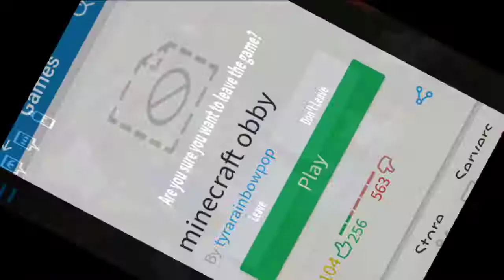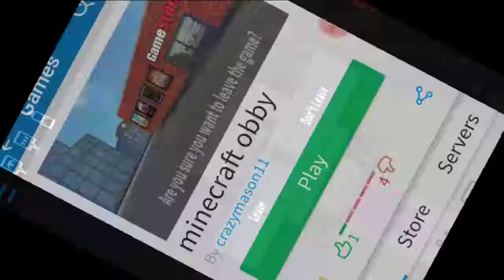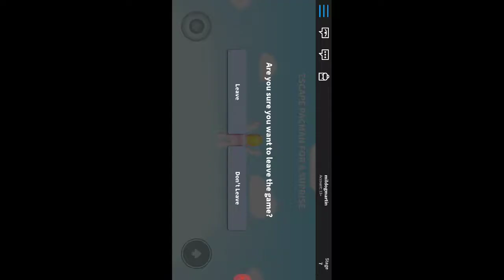18 July 2018